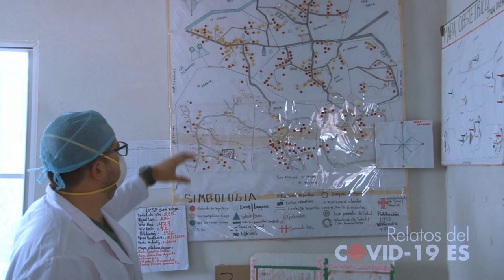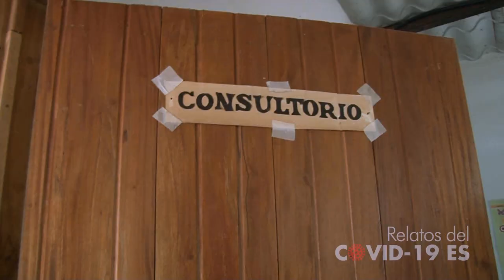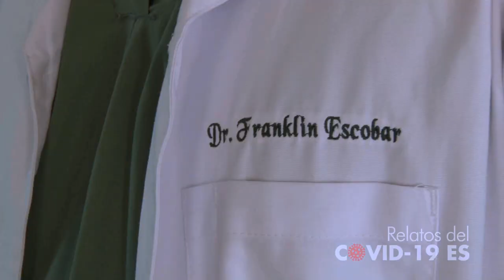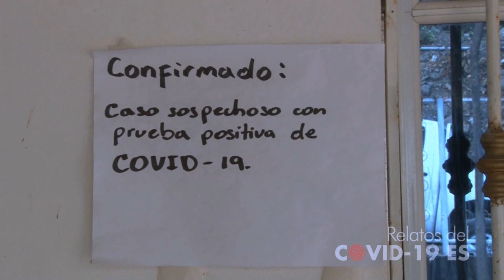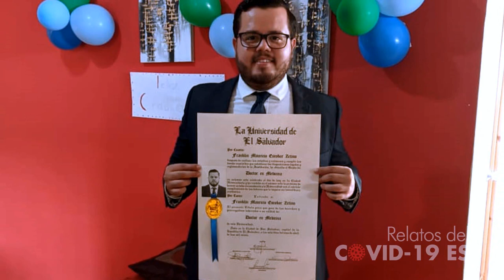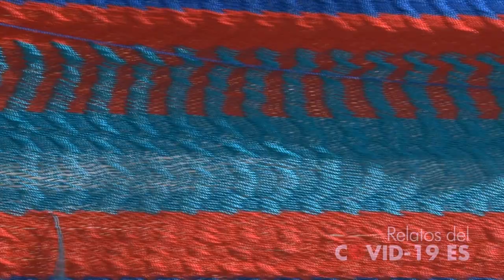RELATOS DEL COVID-19 | En la primera línea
El doctor Franklin Cetino, de 26 años, es un médico que se graduó el 6 de abril de este año de la Universidad Nacional de El Salvador y quien ha tenido que salir a la batalla con lo que aprendió durante su carrera y que puso en práctica durante su año social el cual realizó en el cantón San Diego, municipio de San Antonio del Mosco, San Miguel. Una población ubicada a unos 229 km de la ciudad de San Salvador en una de las zonas más remotas del oriente del país. La fundación de estas poblaciones data de 1827 y está limitada al norte con la República de Honduras; al este con Torola, San Isidro; al sur con San Simón; y al oeste con Carolina.
El doctor Cetino, quien ya conoce esta zona, es el encargado, junto a una enfermera y dos promotoras de salud, a velar por la salud de una población de 1,500 personas distribuidas en 7 caseríos. Ahora, en esta nueva batalla, se han integrado otros combatientes a la lucha contra el covid-19, un contingente de soldados de la Fuerza Armada salvadoreña encargados de velar por la seguridad de 3 puntos ciegos que son el paso fronterizo utilizados por pobladores que residen detrás de las fronteras de ambos países, muchos de ellos son comerciantes o agricultores. Pero también es un paso ilegal preferido por contrabandistas y traficantes de personas y ahora, un potencial punto de ingreso de personas infectadas por el covid-19.

¡Visítenos!